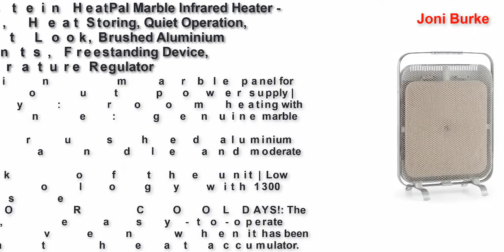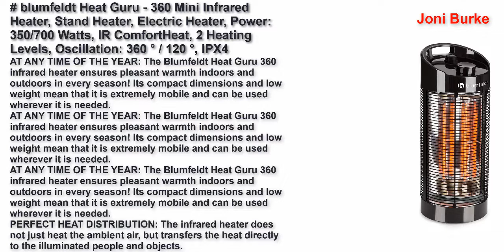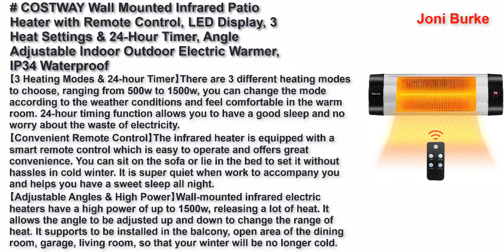Best Infrared Heaters United Kingdom 2022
Top 5 Best Infrared Heaters United Kingdom 2022.

Veito CH1800RE Free Standing Carbon Infrared Heater, Black/Silver 2021

Klarstein HeatPal Marble Infrared Heater - 1300W, Heat Storing, Quiet Operation, Elegant Look, Brushed Aluminium Elements, Freestanding Device, Temperature Regulator, Silver

blumfeldt Heat Guru - 360 Mini Infrared Heater, Stand Heater, Electric Heater, Power: 350/700 Watts, IR ComfortHeat, 2 Heating Levels, Oscillation: 360 ° / 120 °, IPX4, Compact, Handle - Black

Klarstein Meran Electric Fireplace with Flame Effect - 950 or 1850 W, Stepless Thermostat, InstaFire Without Smoke, Dimmable, Overheating Protection, White

COSTWAY Wall Mounted Infrared Patio Heater with Remote Control, LED Display, 3 Heat Settings & 24-Hour Timer, Angle Adjustable Indoor Outdoor Electric Warmer, IP34 Waterproof